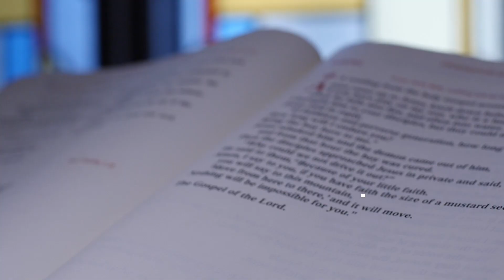The Pearl of Great Price: Our Gift of Faith | One-Minute Homily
If you could have one wish, what would it be? Ian Peoples, SJ, reflects on the gift of faith and the pearl of great price mentioned in today's Gospel.

Based on the readings for Sunday, July 26, which you can find

Each homily has been made possible by the generous support from the American Bible Society. To learn more about the American Bible Society and their amazing work